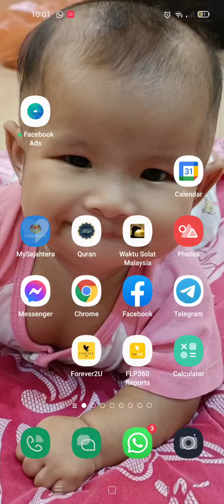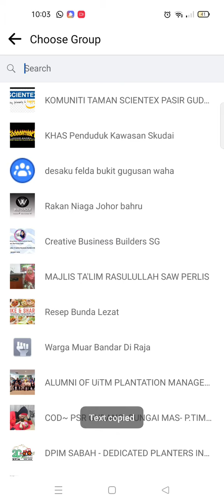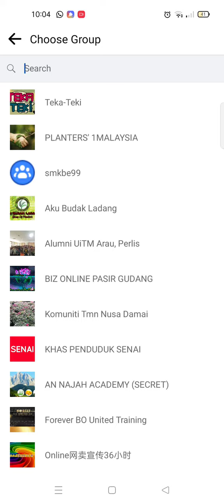Tips rambo iklan di facebook najah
teknik rambo ni best, percuma, mesti buat konsisten tau... dia akan datang pm menderu² .. kena sabar dan belasah je ok